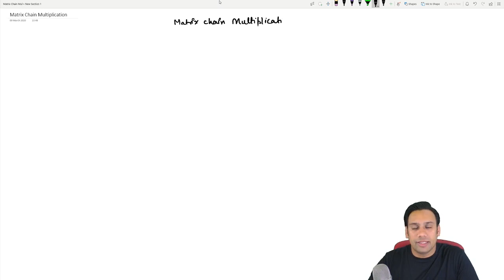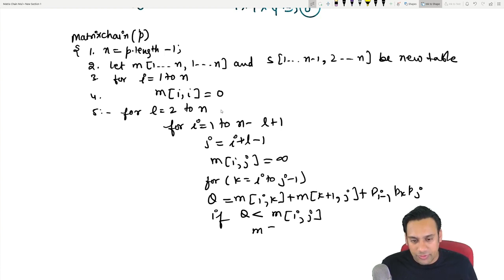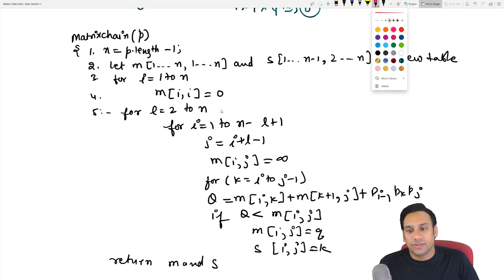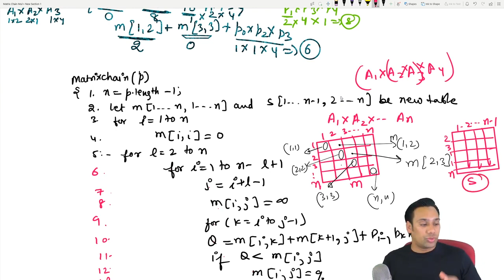Dynamic Programming | Matrix Chain Multiplication | Algorithms